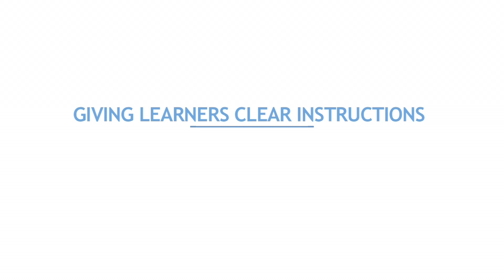Giving the Learners Clear Instructions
Video 7

Chapter 5 in the E-learning training resource.